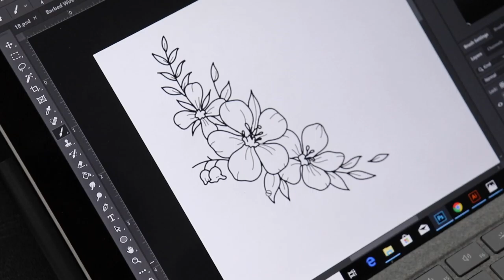Tattoos Crew Bangers in Inkhouse Tat Shop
This video is about Tattoos Crew Bangers in Inkhouse Tat Shop